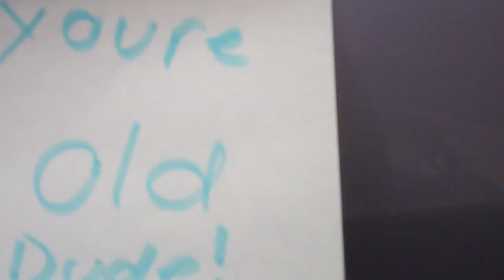April Fools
Thank you to all who put this together. It made my day!!!